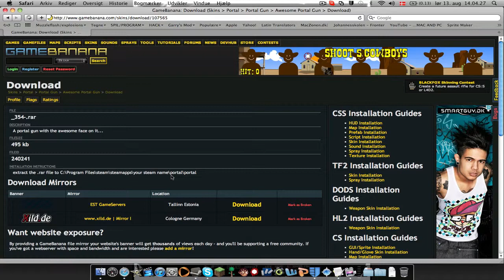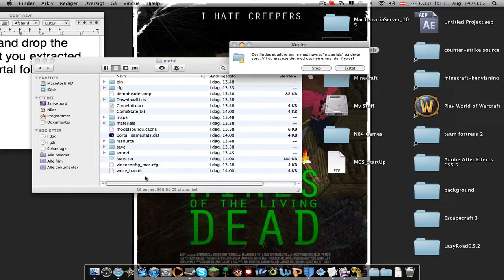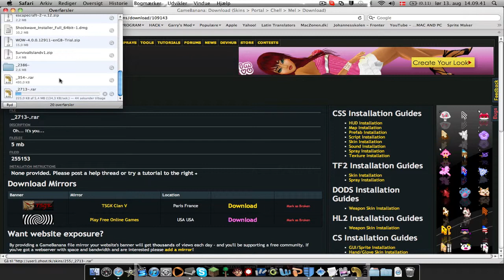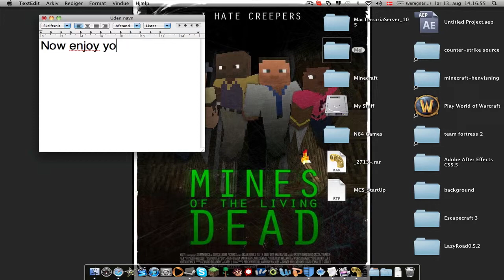How to install skins for Portal [Mac]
In this tutorial I am going to show you how to install skin for Portal on Mac